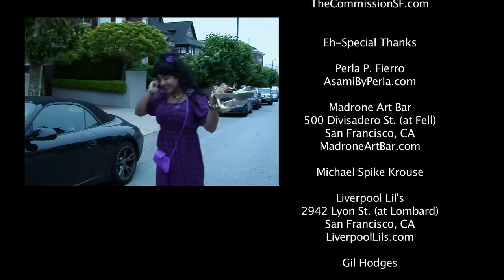"SO SPICY" Music Video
Juanita Carmelita - "So Spicy"

💪🏽 Creeper on Cameo (personalized shoutouts)

BIO
Frankie Quiñones is a comedian best known for his character work. His original character Creeper’s CholoFit exercise routines have become viral sensations, racking up millions of views. In addition to Creeper (a reformed cholo turned fitness guru) and Juanita Carmelita (a spicy suburban drama queen), Frankie's repertoire also includes party bro Afradooshie, feel-good guardian angel Pachanga, and he’s got plenty more ready to debut. Frankie has performed for our troops overseas in Japan, Europe, and the Middle East and has toured with some of the industry’s most respected headliners including Craig Robinson, Paul Rodriguez, and Eddie Griffin to name a few. In addition to his stand-up and online sketches, Frankie can be seen as a series regular in the TBS sitcom The Dress Up Gang, and he voices a key character in Cartoon Network’s Victor and Valentino. Additionally, he has made appearances on Comedy Central, HBO, TBS, and Nickelodeon.